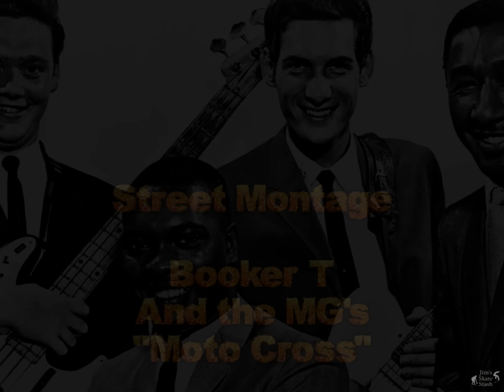Hi8 TV (1997)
I thought all my Hi8 stuff was lost, then I found these clips on an old VHS tape. Hopefully more will turn up so I can make even more edits from this time period.

0:00 Intro
0:09 Bobby Puleo
1:02 German Nieves
1:24 Nikhil Thayer
2:00 Street Montage
2:35 Andy Bautista
4:24 Demos Montage
5:46 Credits